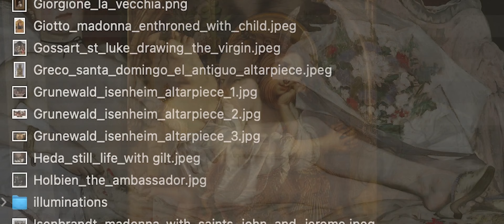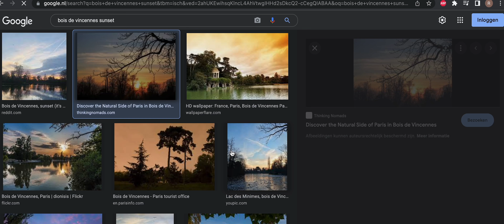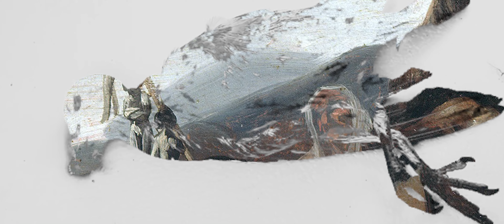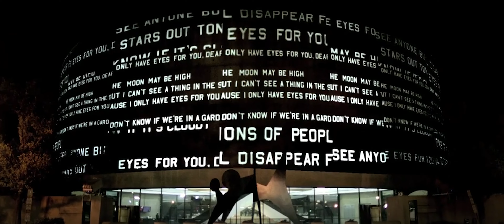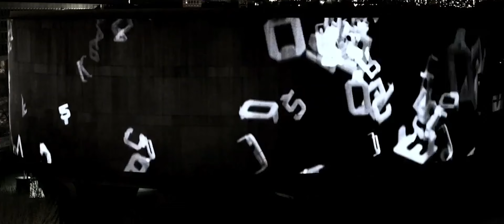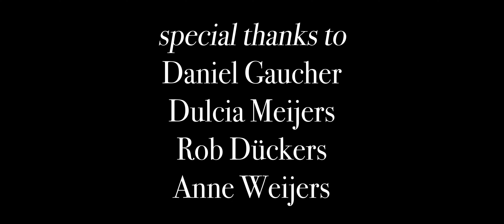An Egg With Two Yolks | Short Film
A documentary on beauty, time, and the sublime.
By Roman Predmore & Jules McCormick
With quotes from Sigmund Freud